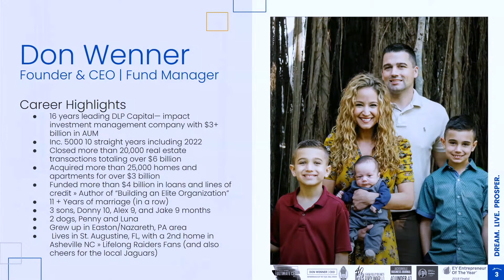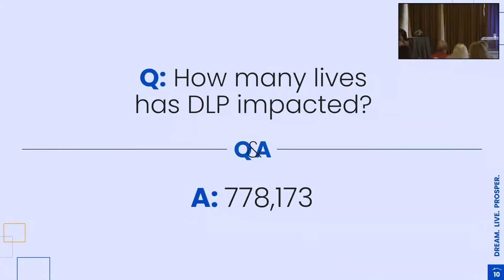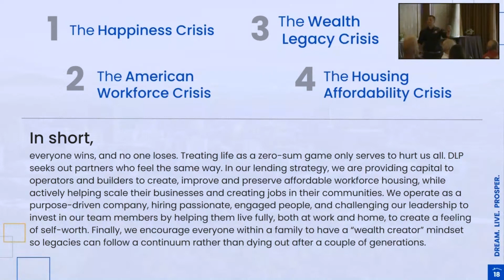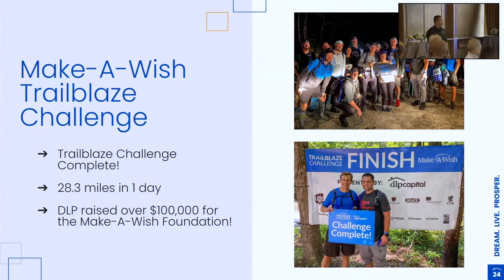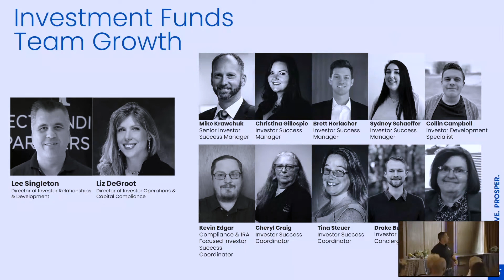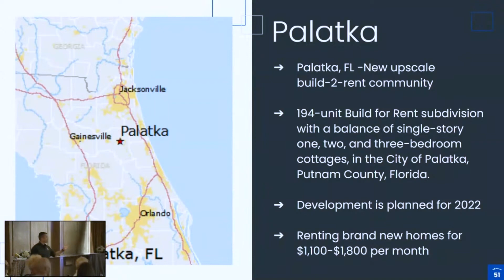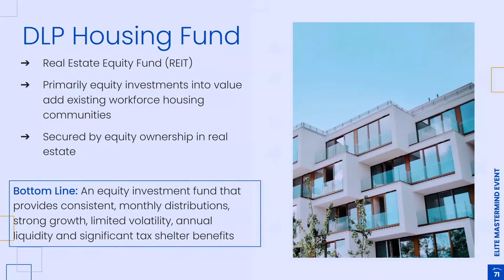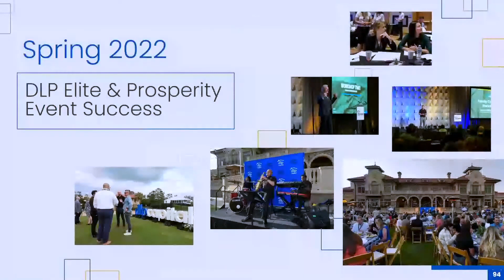DLP Capital Dinner - Live From Asheville, NC - July 20th, 2022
Thanks for joining the DLP Capital dinner from wherever you may be viewing!
This dinner was broadcast live from Asheville, NC on July 20th, 2022

Learn about our fund performance and how you can make the best investment decision possible with DLP Capital. Accredited investors, please apply to attend our next dinner in person.

Have you been evaluating investing with DLP Capital but still have concerns about the economy, the real estate market, or our strategy? If so, we're hosting a Capital Dinner to answer your "what if" questions.

Founder and CEO Don Wenner will host a live Q&A session, answering your hard-hitting inquiries, including:

What if the U.S. economy enters a recession?
What if the real estate market crashes?
What if your borrowers default on their loans?
What if a catastrophic storm impacts any of your multifamily properties?
What if Don Wenner gets hit by a bus? (Yes, someone really asked that!)
This webinar promises to be one of the most lively and informative online discussions we’ve had to date. Click below to register today for this unique opportunity to ask your own “what if” questions!

Risk Disclaimer: Investing in private real estate funds and notes secured by real estate has certain inherent risks, which could result in the loss of some or all of your principal investment. Your decision to purchase and invest should be based on your own particular financial circumstances and investment objectives. Consult your tax advisor or financial advisor before investing. Past performance does not guarantee future performance. Please see fund offering documents for full details & disclosure.